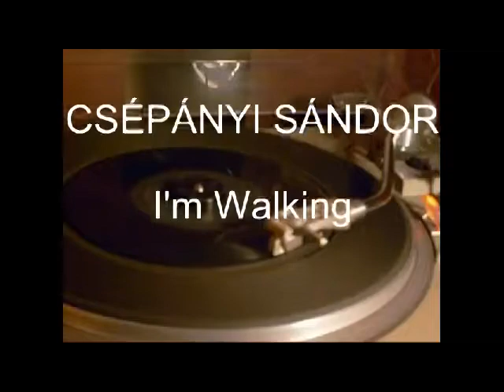CSÉPÁNYI SÁNDOR I'm Walking Sétálok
Fats Domino 1957.saját hangfelvételen,Kedves Vali videószerkesztésében.Bp.2013.05.30.
táncos hangulatban.